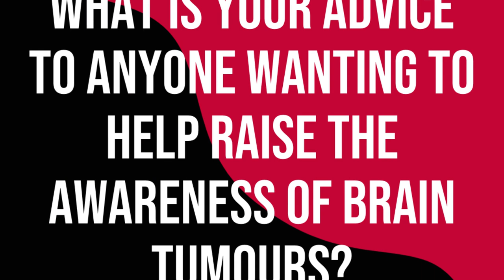DAVE BOLTON SHORTLISTED FOR INFLUENCER OF THE YEAR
𝗧𝗛𝗘 𝗕𝗥𝗔𝗜𝗡 𝗧𝗨𝗠𝗢𝗨𝗥 𝗖𝗛𝗔𝗥𝗜𝗧𝗬 . . .
𝗖𝗲𝗹𝗲𝗯𝗿𝗮𝘁𝗶𝗻𝗴 𝗬𝗼𝘂 𝗔𝘄𝗮𝗿𝗱𝘀 𝟮𝟬𝟮𝟯 🧠

We are extremely grateful for all the nominations which allowed our founder Dave Bolton to be shortlisted for 𝙄𝙣𝙛𝙡𝙪𝙚𝙣𝙘𝙚𝙧 𝙊𝙛 𝙏𝙝𝙚 𝙔𝙚𝙖𝙧 𝘼𝙬𝙖𝙧𝙙 @thebraintumourcharity.

The evening was filled with incredible stories with one combined message of raising as much awareness, vital funds and support as possible to those who are diagnosed with a brain tumour.

When Dave was shortlisted for this award, he was required to submit this video which was played on the night, alongside every other person nominated.

𝙀𝙣𝙟𝙤𝙮 𝙖𝙣𝙤𝙩𝙝𝙚𝙧 𝙌&𝘼 𝙬𝙞𝙩𝙝 𝙤𝙪𝙧 𝙛𝙤𝙪𝙣𝙙𝙚𝙧, 𝙤𝙪𝙧 𝙞𝙣𝙨𝙥𝙞𝙧𝙖𝙩𝙞𝙤𝙣 - 𝘿𝙖𝙫𝙚 𝘽𝙤𝙡𝙩𝙤𝙣.